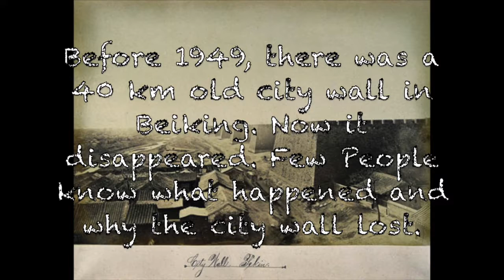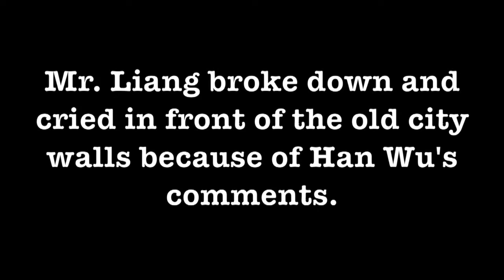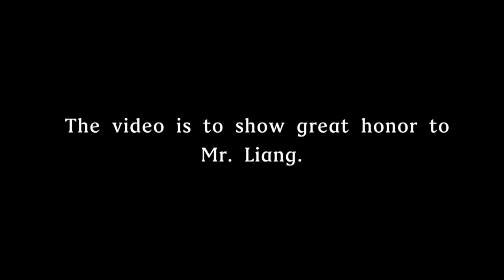Lost Beiking City Wall